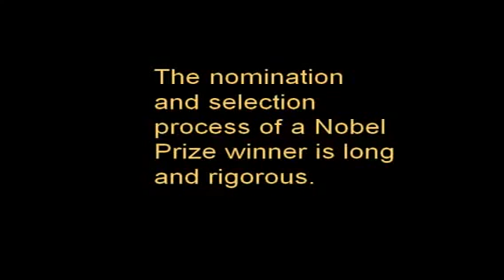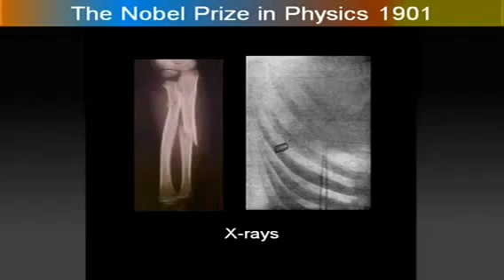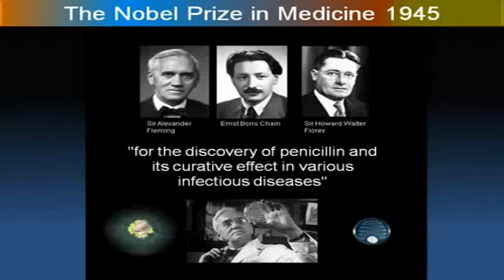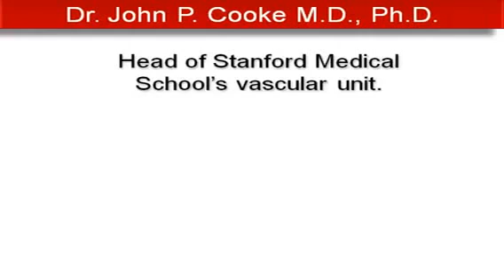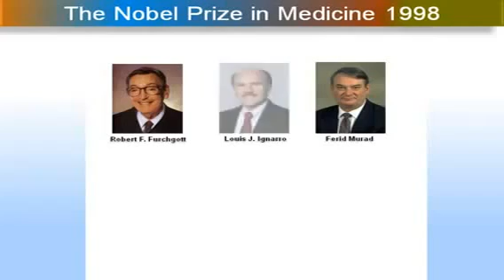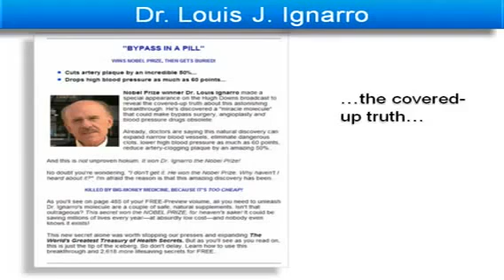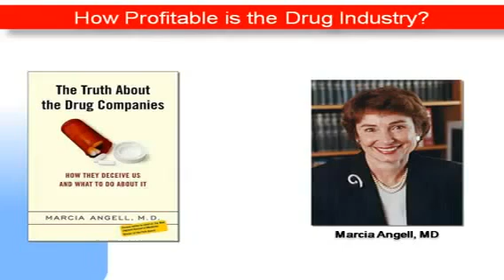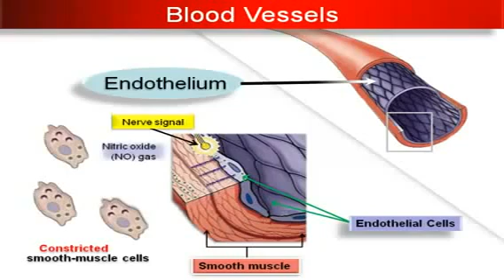No More Heart Disease! (Part Two - Very Important Watch!)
In this video, the importance of the discovery of ''Nitric Oxide as a Signalling Molecule in the Cardiovascular System'' which was awarded the 1998 Nobel Prize in Physiology and Medicine. Revealed- the major reason most of us do not know about this discovery which is just as important as insulin or Penicillin: BIG PHARMA.